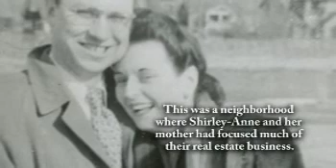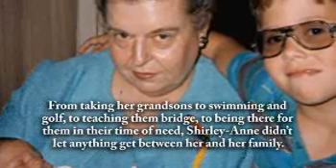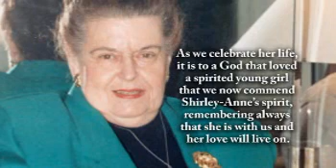Shirley-Anne Janis - Life Story Digital Film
Life Story Funeral Homes present the life of Shirley-Anne Janis of Muskegon, MI. To read the obituary of Shirley-Anne Janis, to read the full Life Story, or to leave a memory or comment, please